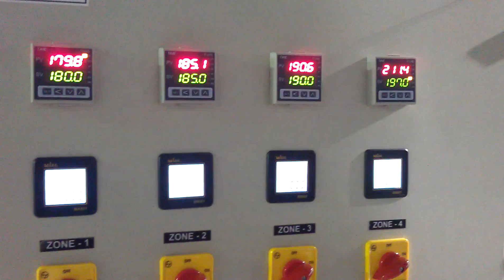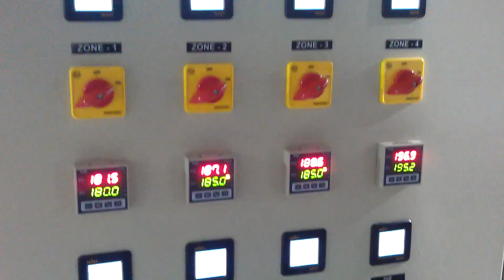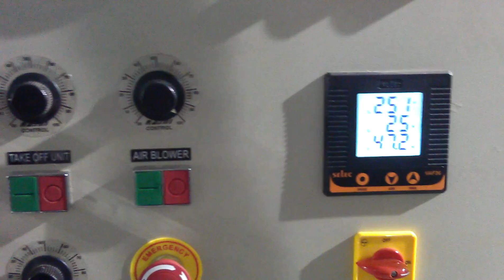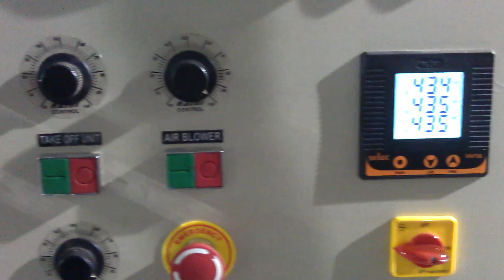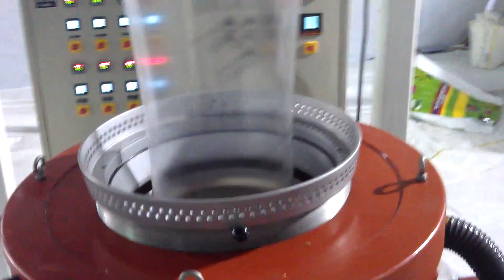black ldpe sheet plant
black ldpe sheet plant ahmedabad

Ldpe Film line in Ahmedabad, Gujarat, India
 We have in-store for our customers an extensive range of Polythene Sheeting Black. Known for their tear strength & ability to bear tough weather. In addition to this, these can be purchased in a variety of specifications, as per the specifications provided by the customers. Our clients can purchase these at market leading prices from us